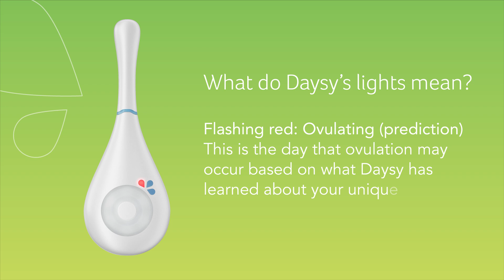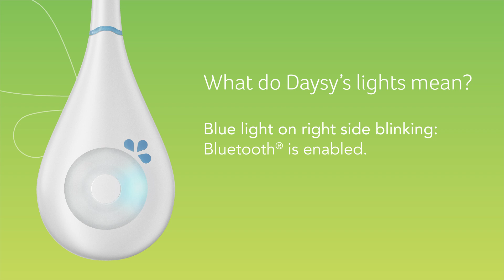What do Daysy´s lights mean? (Daysy 2.0)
This tutorial shows how Daysy displays your fertility status, menstruation and other important information.

IMPORTANT:

The content of our communications is not intended to be a substitute for professional medical advice, diagnosis, or treatment. Always seek the advice of your physician or other qualified health provider with any questions you may have regarding any medications or medical conditions. Never disregard professional medical advice or delay in seeking it because of anything communicated in this video or on our websites.